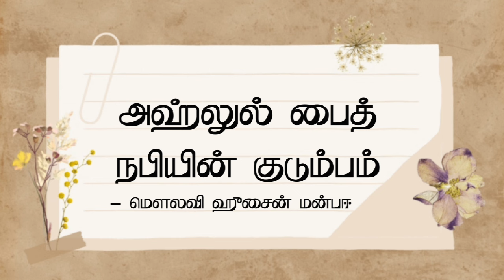அஹ்லுல் பைத் நபியின் குடும்பம் - மௌலவி ஹுசைன் மன்பஈ